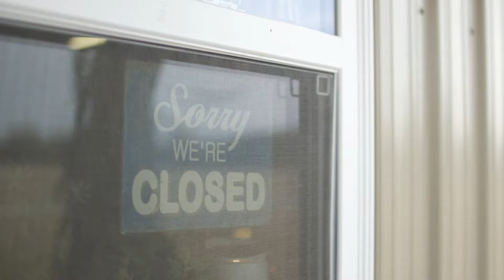RESTORED: Stories of Encounter - Ep1: Connie McEldowney [Trailer]